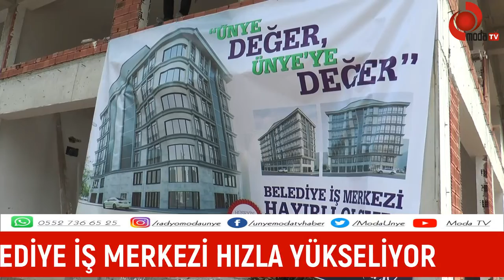BELEDİYE İŞ MERKEZİ HIZLA YÜKSELİYOR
Ünye Belediyesi, Kaledere Mahallesi’nde başladığı iş merkezi binasının inşaatını hızla sürdürüyor. Bu çerçevede kaba inşaat %60 oranında tamamlanırken çalışmaları yerinde inceleyen Ünye Belediye Başkanı Hüseyin Tavlı, “Titizlikle yürüttüğümüz çalışmaları tamamladığımızda iş merkezimizin ihalesine çıkılacak ve şeffaf bir şekilde tüm hemşerilerimiz ihale sürecini takip edebilecek” dedi.

Ünye Belediye Başkanı Hüseyin Tavlı’nın talimatıyla geçtiğimiz yıl Nisan ayında ihaleye çıkılarak yer teslimi yapılan Belediye İş Merkezi’nde çalışmalar sürüyor. Yüklenici firma inşaat çalışmalarını aralıksız sürdürürken iş merkezinin kaba inşaatının %60’ı tamamlandı. Kaledere Mahallesi Cengiz Topel Caddesi Sağlık Ocağı yanında bulunan arsaya inşa edilen ve zeminde 5 işyeri, katlarda ise 41 bağımsız ofisten oluşan İş Merkezi, toplamda 9 milyon 360 bin 500 ₺’ye ihale edilmişti.

“ÜNYE’NİN VİZYONUNA YAKIŞIR İŞ MERKEZİ OLACAK”

İş Merkezinde devam eden çalışmaları yerinde inceleyen ve ilçede belediyecilik hizmetlerinin aksamadan devam etmesinin yanında, gelir getirici projelere de imza attıklarını ifade eden Başkan Hüseyin Tavlı, “2021 yılının Nisan ayında ihalesini, Haziran ayında sözleşmesini imzalayarak yer teslimini yaptığımız iş merkezimizin yapım çalışmaları devam ediyor. Gelinen noktada kaba inşaatın %60’lık bölümü tamamlanmış durumdadır. İnşallah en geç on birinci ay itibariyle kaba inşaatının %80’i tamamlanmış ve iş dizaynının da bitirilmiş olmasını hedefliyoruz” dedi.

“İŞ MERKEZİNDE HİÇ KİMSEYE VERİLMİŞ SÖZÜMÜZ YOK”

Başkan Tavlı iş merkezindeki işyerleri ve ofislerin ihale sürecinin inşaatın %80’inin tamamlanmasıyla başlanacağına dikkat çekerek, “Tabi bu süreçte iş merkezi ile ilgili bazı söylemlerin olduğunu sohbet ettiğim arkadaşlarımla öğrendim. Bu işyerinde herhangi bir bölüm ya da büronun birilerine verildiğine yönelik tamamen dedikodu ve safsatadan ibaret sözler duymaya başladım. Kesinlikle böyle bir şeyin olmadığını belirtmek istiyorum. Burası %80 haliyle tamamlandığı an Allah’ın izni ile şeffaf bir şekilde ihaleye çıkıldığında herkesin duyacağı ve almakla ilgili ihaleye katılabileceği şekilde satışa çıkarılacaktır. Bizim burada ne kimseye sözümüz var, ne de öyle bir niyetimiz var. Allah onu bizlere yaşatmasın ve göstermesin. Biz ekip olarak yaptığımız işleri şeffaf ve doğruluk içinde yapmaya özen gösteriyoruz” diye konuştu.

“İŞ MERKEZİNDEN ELDE EDİLEN GELİRLE KAPALI PAZARYERİ YAPILACAK”

Ünye Belediyesi’ne ciddi bir kazanım getirecek olan iş merkezinin tamamlanması ile elde edilecek gelirin Kapalı Pazar yeri yapımında kullanılacağını belirten Başkan Tavlı, “İş merkezimizi tamamladığımızda buradan elde ettiğimiz gelirle de Ünye’nin önemli projelerinden bir tanesi olan Kapalı Pazar diye tabir ettiğimiz alanda köylü pazarı, kapalı pazar ve altında otoparkın olduğu özel bir projeyi hayata geçireceğiz. Böylelikle Ünye’nin önemli ve sıkıntılı sorunlarından birini daha çözüme kavuşturmuş olacağız. Allah’a şükürler olsun bu zamana kadar hemşerilerimizin bize emanet ettiği günden bu güne bir kuruşunu bile ziyan etmeden tasarruf tedbirlerini yaptığımız işi en verimli ve en uygun şekilde yapmaya gayret ettik. Onların bir lirasını bile ekip arkadaşlarımla birlikte ziyan etmeden bu şehre hizmet ediyoruz” diyerek sözlerini tamamladı.

ZEMİNDE 5 İŞYERİ VE KATLARDA 36 OFİS YER ALACAK

Ünye’nin merkezinde yer alan ve önemli bir yatırım olarak görülen iş merkezi, 571 metrekare zemin büyüklüğüne ve 5 bin 85 metrekare inşaat alanına sahip. İş merkezi zeminde 5 dükkân, katlarda ise 41 adet büro tipi bağımsız ofisten oluşacak. İş Merkezinin tamamlanma süresi ise yüklenici firmaya yer tesliminden itibaren 430 gün olarak belirlenmişti.